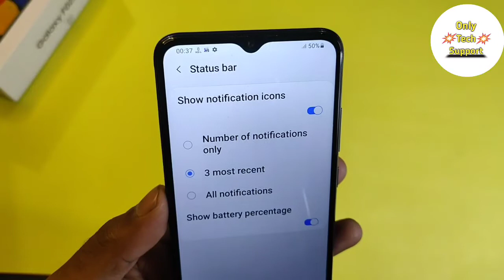How To Notification Show in Samsung Galaxy F02S, How To Notification Settings in Samsung Galaxy F02S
1. Realme 8  Video

2. Samsung Galaxy A52 Videos

3. Samsung Galaxy M02S Videos

4. Samsung Galaxy A12 Videos

5. Realme Narzo 30A Videos

6. Realme Narzo 30 Pro Videos

7. Realme X7 And X7 Pro Videos

8. infinix SMART 5 Videos

9. Vivo Y20G Videos

10. Vivo Y12S Videos